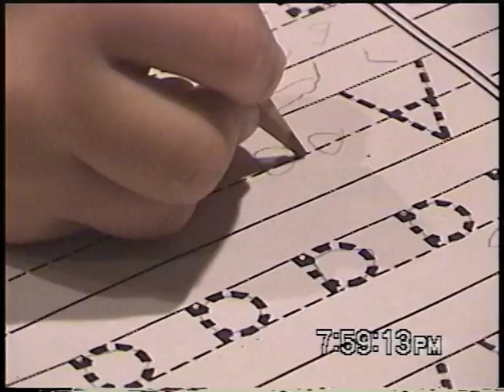Beautiful Day - U2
Video montage of my son taken during his fourth year to the music of U2's "Beautiful Day"